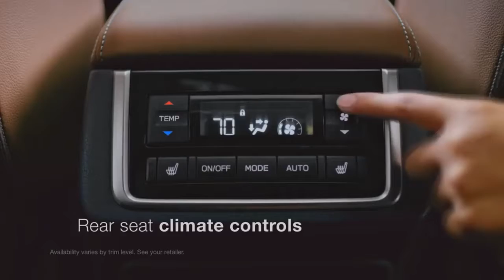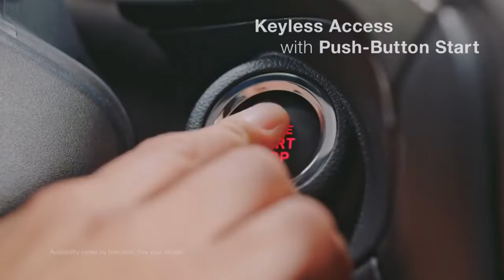2019 Subaru Ascent The first full three row 7 passenger SUV from Subaru !!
2019 Subaru Ascent   The first full three row 7 passenger SUV from Subaru !!Subaru returns to the crossover segment with soy new model Subaru Ascent a New 7-seat SUV (8 seats for the U.S. market) with three rows of seats .
The SUV almost completely adopted the design philosophy developed by the automaker and called "Dynamic x Solid" uses a hexagonal massive false grille radiator and headlights, the shape of which has become a trademark of Subaru.
One stroke, however, remained unchanged-the opposition engine, which is used in all Subaru, and Ascent was no exception. The metal heart of the three-row SUV was an all-new 2.4 liter direct-injection opposition engine and a turbocharger with a double helical snail at the inlet.
The engine produces 260 HP at 5,600 rpm and 375 Nm of torque in the range from 2,000 to 4,800 rpm. The model will be delivered exclusively complete with CVT gearbox, which implements a system of manual transmission switching to 8-steps. Ascent can tow up to 2.2 tons of trailer cargo and drive more than 800 km on one tank.
The base model includes such important features as Subaru EyeSight safety module with automatic emergency braking systems and technology to keep the car in the lane, 6.5-inch multimedia touch screen with support for Android Auto and Apple CarPlay, 18-inch wheels, roof rails for those who can not imagine life without outdoor activities. Three-zone automatic climate control and Auto Vehicle Hold system that keeps the car in place without having to press the brake pedal. And this is only the basic equipment. Higher is better.
Moving up the Premium line, the package will receive a blind spot Detection system Blind-Spot Detection with Lane Change Assist technology and Rear Cross-Traffic Alert security system.
As for the Limited's fitment, it will add leather upholstery, 20-inch wheels, all-season tires, Keyless entry with a motor start button and some other touches.

Last but not least is the Touring package, equipped with satin silver linings on the exterior mirrors, chrome trim and luxurious interior, which has a premium 14-speaker audio system Harman Kardon. Premium from Subaru.